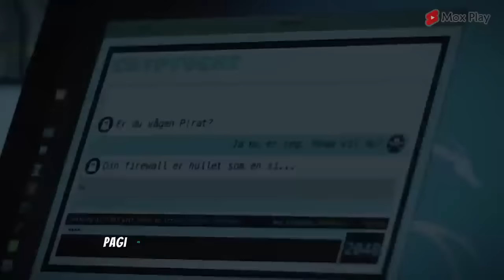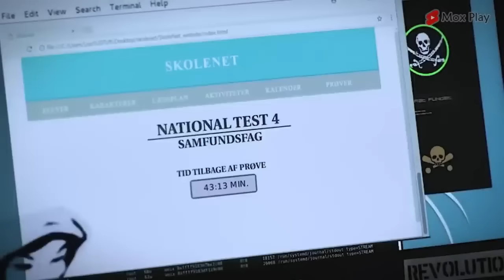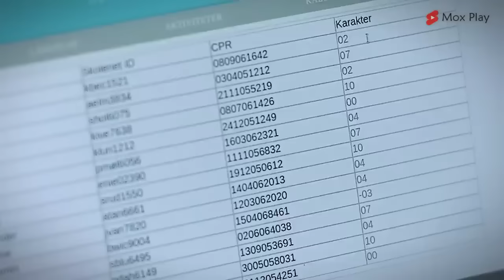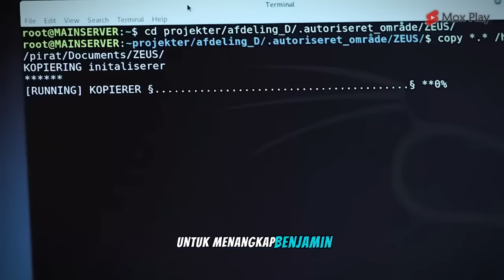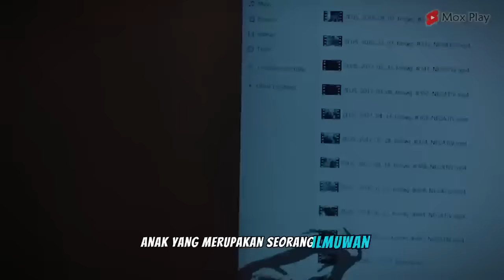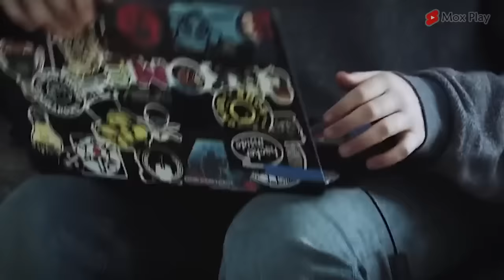ALUR CERITA FILM Balas Dendam Hacker IQ 200++ Yang Ternyata Berusia 13 Tahun, Berhasilkah?!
Selamat Menonton..